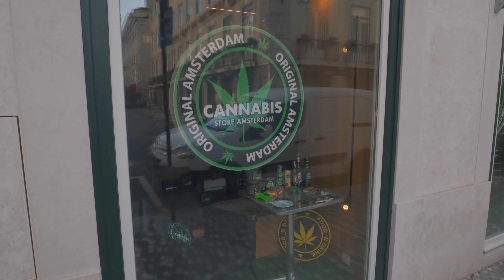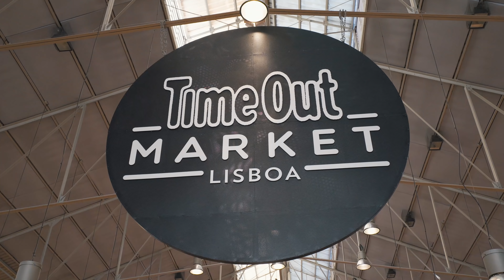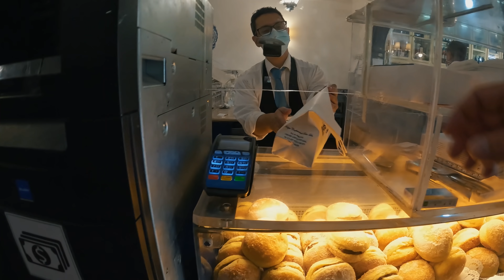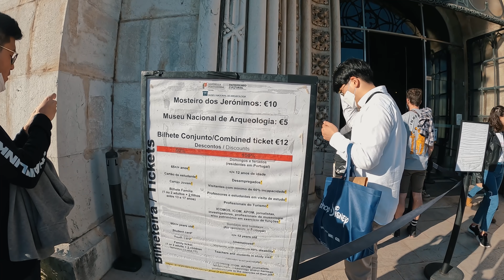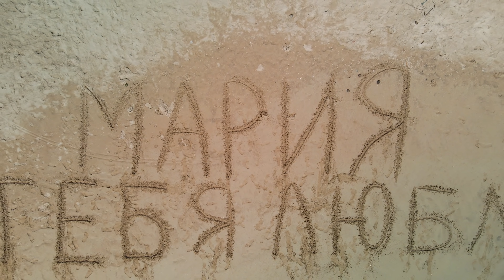ЛИССАБОН. ДОРОГО СПАТЬ И ВКУСНО ЕСТЬ. ПОРТУГАЛИЯ